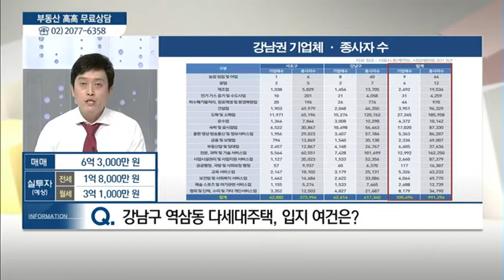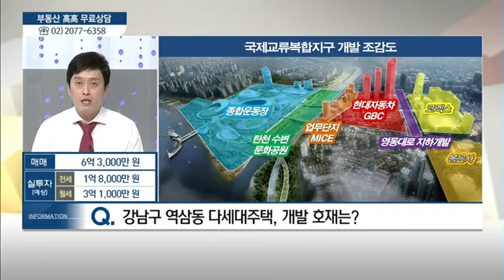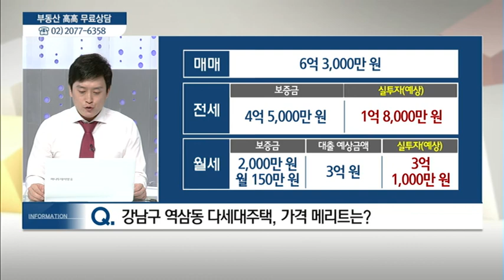서울시 강남구 역삼동 다세대주택 - 김장열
09/09 실전 부동산 '고고'